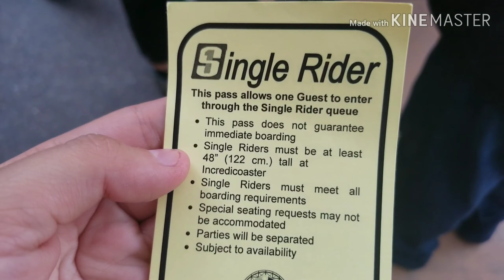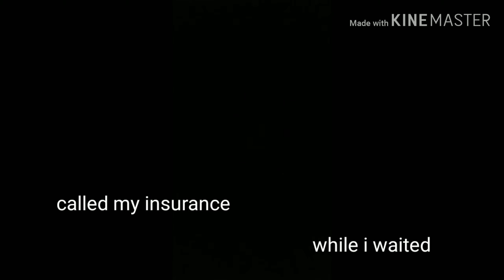Went to DISNEYLAND BY MYSELF! And loved it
Hey wolf pups!

Got out of my comfort zone and actually had the best time by myself at Disneyland 😁 met really nice people. Sadly didnt meet any cute guys.

Socials:
Pinterest @wolves are my friends
Goodreads @jasmin Frias Carmona